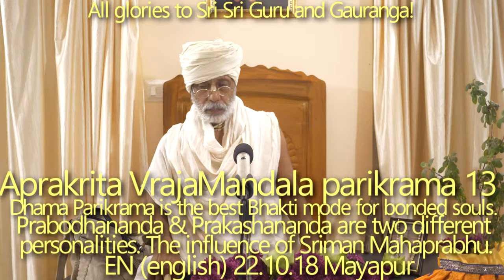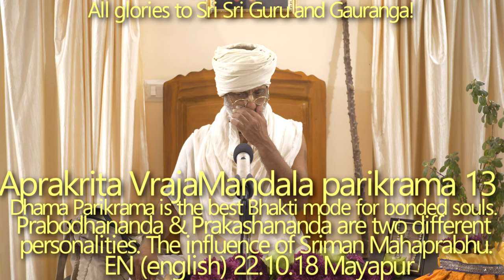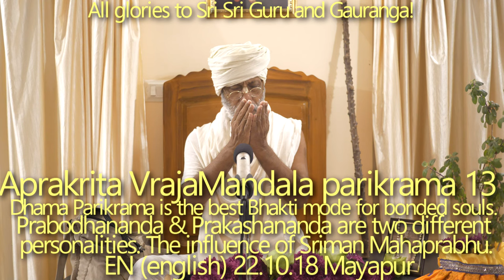SBen221018 Aprakrita Vraja mandala parikrama 13: Dhama Parikrama is the best Bhakti mode for bonded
Dhama Parikrama is the best Bhakti mode for bonded souls.
Until and unless we are 100% surrendered  unto the lotus feet of the Supreme Lord, we have no right to speak about that absolute Truth, or better–we have no capacity to speak about It.

By body, speech and mind we should not give pain to others. We should not take undue advantage of this sloka from Caitanya Caritamrita and stop speaking about the Absolute Truth.
First we must realize our helplessness, then we will be given support. The surrender of Gajendra and Draupadi. When we will fully depend on Krishna, then we will enjoy our true liberty. If we want to protect ourselves with our own efforts, we free Bhagavan from this responsibility.
Without the approval/desire/mercy of Bhagavan it is not possibile to develop tattva-vigyana. Any knowledge that doesn’t bring us to the lotus feet of Krishna is useless.
Absorption of Bhaktivinod Thakur in Gauranga’s pastimes.
The whole world is busy with vishwa(?) yagya. How matter, by being utilised in Krishna seva, becomes cin-moy (transcendental substance). Krishna to Arjuna: It is better to perform fine yagya (ghyana-yaghya). Raghunath das Goswami and another brahmana (spoken of in the Brihad Bhagavatamrita) perform Krishna seva in their mind.
What is the net outcome of Parikrama done with Prabhupad? The answer we find in the instruction of Bhaktivinod Thakur to Vimala Prasad. Dhama Parikrama is the best Bhakti mode for bonded souls. What is the net outcome of your coming to India? You came here to collect a huge property; if you don’t manage to do it, then your coming here is useless.
Prabodhananda & Prakasananda are two different personalities. The influence of Sriman Mahaprabhu–He is the Supreme Lord Himself and, at the same time, sanyasi.  After seeing Him once people didn’t want to come back to their homes. What is not possible for Him? It was very easy for Him to change the heart of Venkat Bhatta’s family.
Digvijay Pandit gets defeated by Mahaprabhu. Extreme humility of Mahaprabhu.
Punishment of Prakasananda Saraswati.